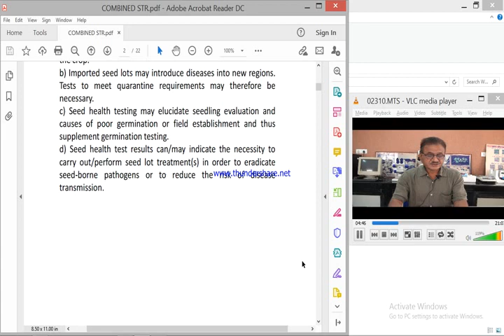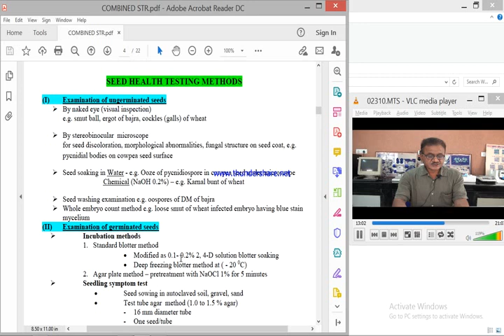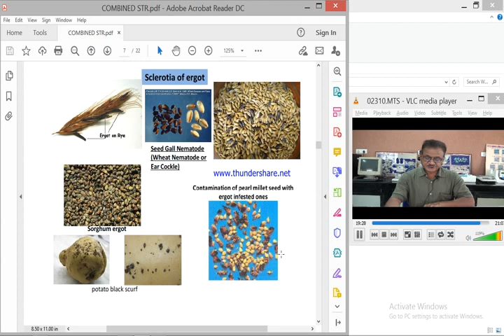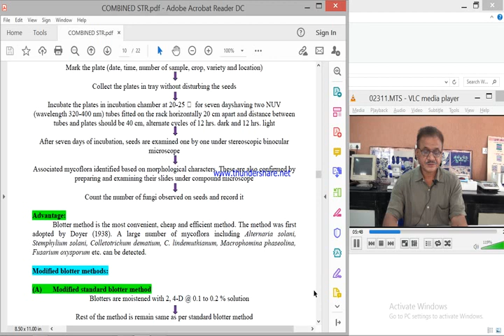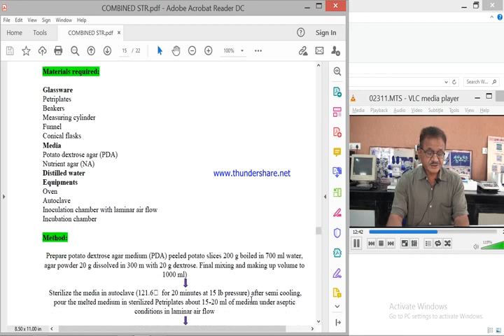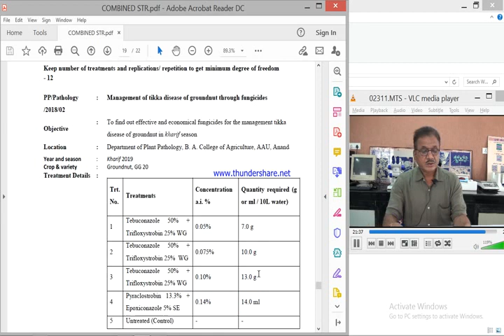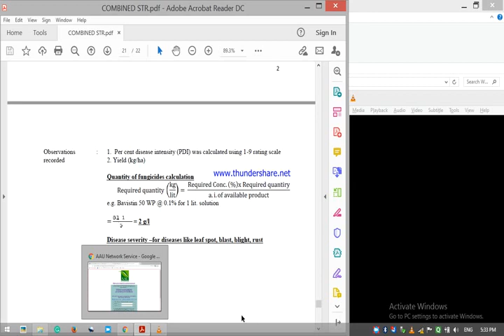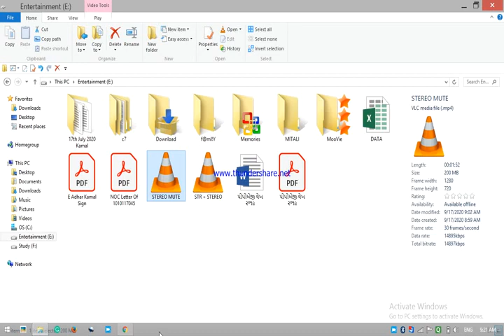Seed Health and Seed Pathology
In this video, you will get information about seed-borne pathogens, how they can be isolated and how we can manage them.